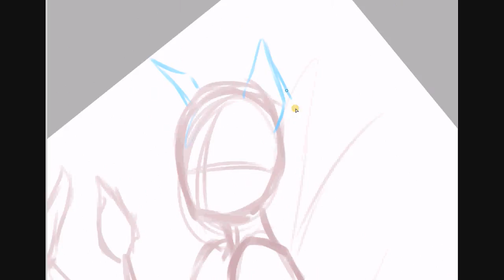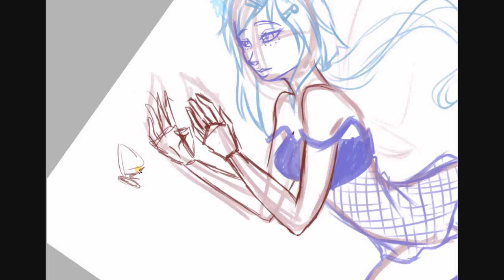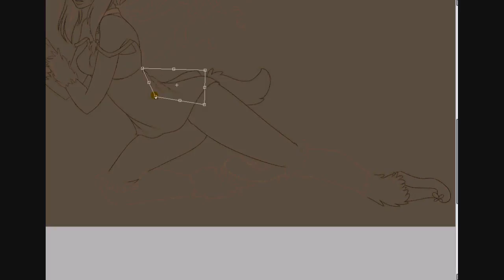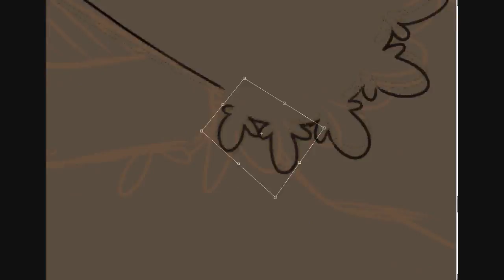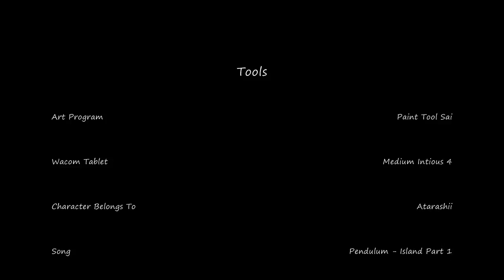Brooke Pt.1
The art however is Mine.